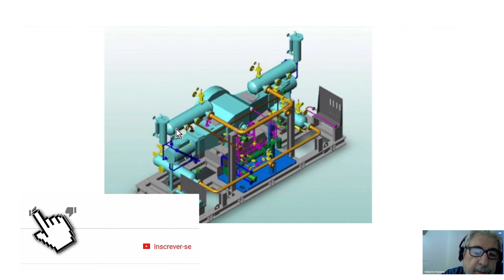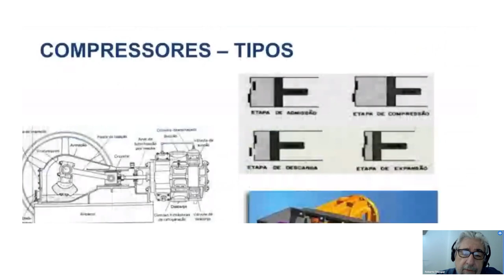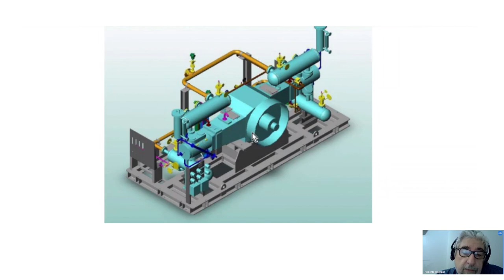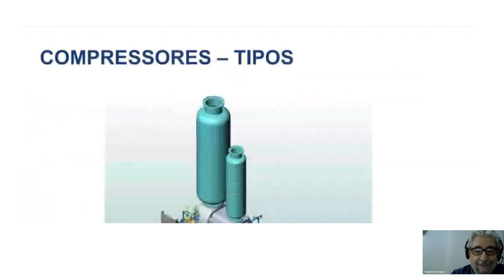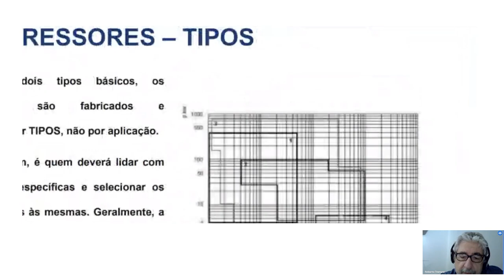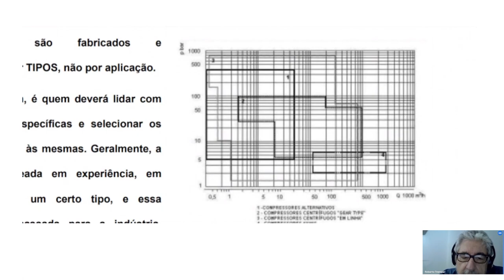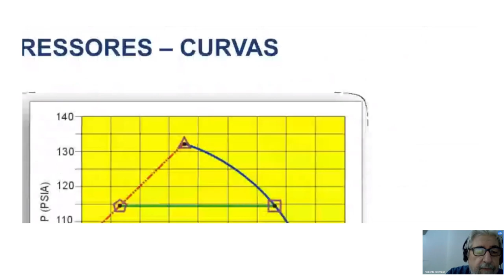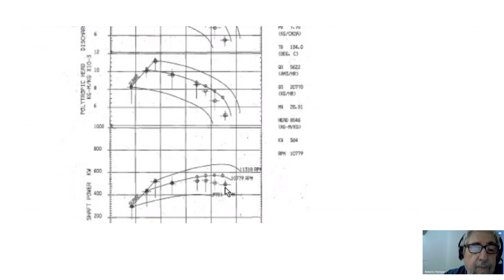TURBOMÁQUINAS - COMPRESSORES Volumétricos e Dinâmicos - TURBIVAP Conversa Ep.7 Parte 2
CONTATOS:
Roberto Tremper
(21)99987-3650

Principais passagens:

00:00 - Decifrando um compressor
03:35 - Pulsações ondas sonoras
05:20 - Comrpessor de parafuso
07:15 - Necessidade bomba de óleo
08:40 - Partes e peças compressor
09:50 - Como escolher um compressor?
12:25 - Confiança compressores alternativos e centrífugos
15:00 - Curvas de vazão dos compressores

COMPRESSORES ALTERNATIVOS E CENTRÍFUGOS (TURBOMÁQUINAS) - MÁQUINAS DINÂMICAS

Compressores centrífugos são utilizados em plataformas de petróleo para o aproveitamento do gás produzido. O gás pressurizado proveniente do compressor pode ser utilizado para diversas finalidades como a exportação e distribuição para o consumidor, o consumo da plataforma e para utilização no método gas-lift, que consiste na injeção do gás pressurizado ao poço, reduzindo a densidade do óleo e facilitando a elevação de petróleo até a superfície.

Por estes motivos o compressor pode ser o componente mais caro e mais importante do processo. Proteger esse equipamento contra danos causados por surge é a função do controle antisurge.

A função do compressor centrífugo é realizar o ciclo termodinâmico de compressão. A energia mecânica proveniente do rotor é convertida em energia cinética ao gás que é transformada em energia de pressão, conhecido como Head.

Um compressor centrífugo necessita de uma fonte externa para  movimentar seu rotor gera e com isso conseguir comprimir o gás. Essa fonte externa geralmente é um motor ou uma turbina a ar ligada a uma caixa redutora formando o trem de compressão.

Para a implementação do controle antisurge necessitaremos do valor da velocidade do eixo do compressor proveniente do motor ou turbina, necessitaremos também dos valores da pressão de sucção, pressão de descarga, temperatura de sucção, temperatura de descarga e vazão de sucção do gás.

A combinação dessas variáveis determinará se o compressor está em surge ou não e através do controle a ação corretiva a ser tomada.